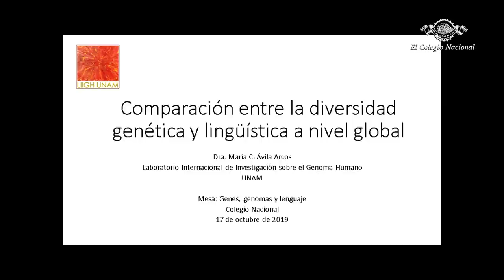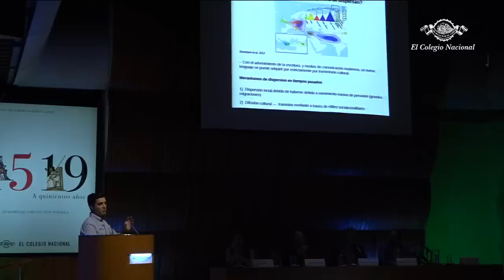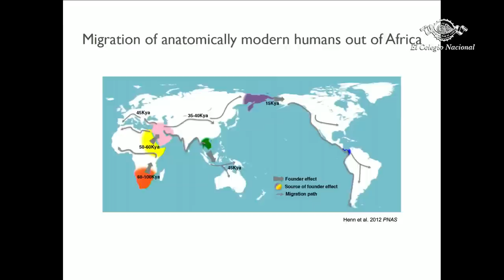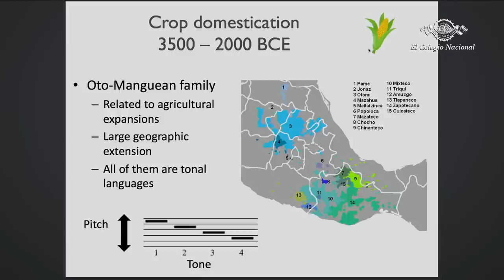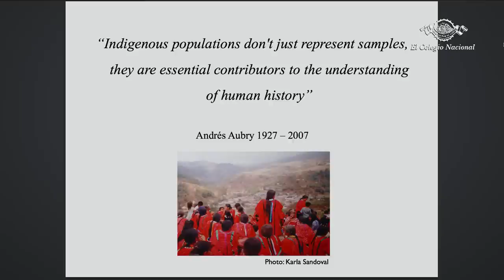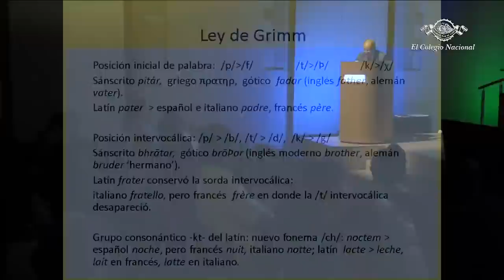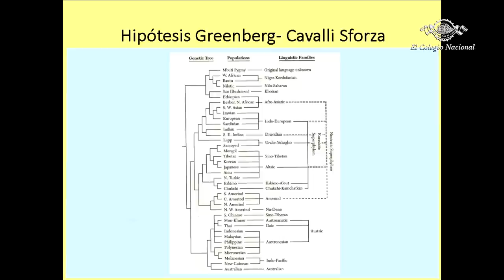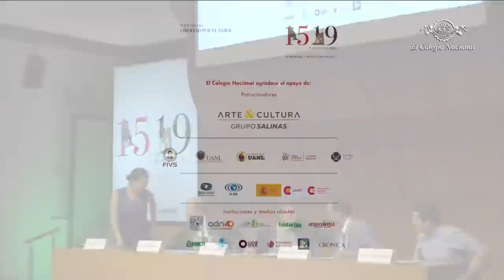Genes, genomas y lenguajes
IV Encuentro Libertad por el Saber
1519. A quinientos años
En homenaje a Miguel León-Portilla

18 h
Coordinan: Luis Fernando Lara (Colnal) y Antonio Lazcano Araujo (Colnal)
Participan: Luis Fernando Lara, María Ávila, Andrés Moreno Estrada y Federico Sánchez Quinto
Modera: Antonio Lazcano Araujo

Pocos años después de la publicación de El origen de las especies, de Charles Darwin, en 1863 el lingüista alemán August Schleicher intentó establecer una correlación entre la descripción evolutiva en la biología y las distintas lenguas del mundo. En esta mesa se analizará de manera crítica la posibilidad de detectar los límites de este enfoque a partir de marcadores genómicos de la población mexicana y las distintas lenguas que se hablan en nuestro país.